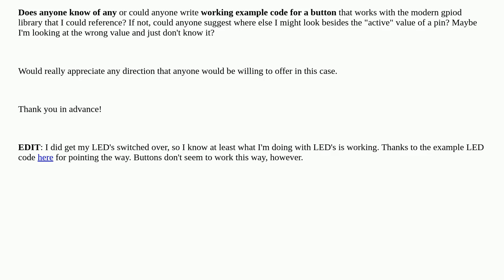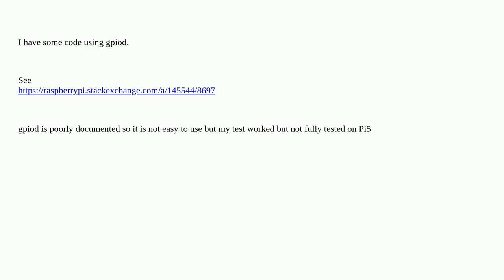Raspberrypi: Working code example for a button using GPIOd and Python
Working code example for a button using GPIOd and Python

A special thanks goes out to the community

  libgpiod pi-5 gpio gpiozero